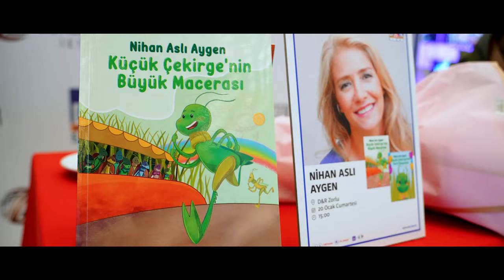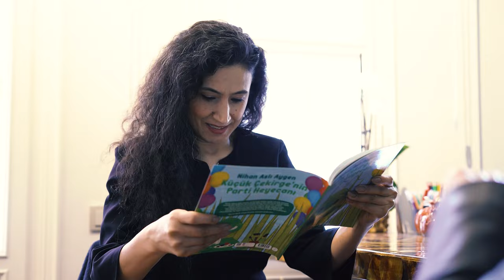Murat Aygen ile Nihan Aslı Aygen'in günümüz evliliklerine ilham verecek 14 yıllık aşk masalı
Adı karizmatik oyuncuların en başında yazılan, etkili oyunculuğuyla da çok sevilen Murat Aygen, meslektaşı Nihan Aslı Aygen'le 14 yıllık mutlu evliliğiyle de adından söz ettiriyor. "Ancak filmlerde ya da masallarda olur" denilecek bir aşkın kahramanı olan iki oyuncuyla çok keyifli bir röportaj gerçekleştirdim.